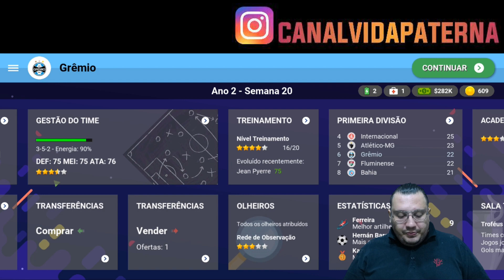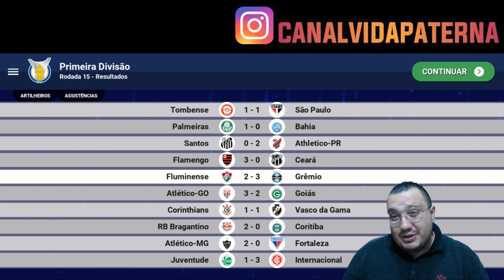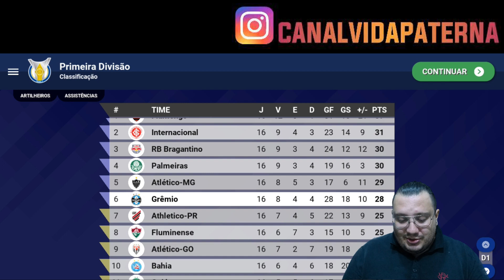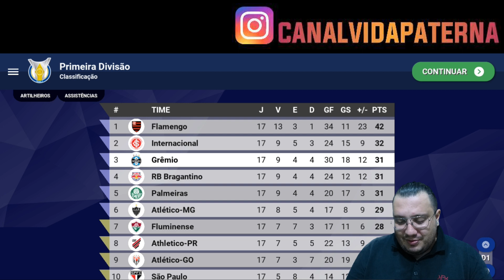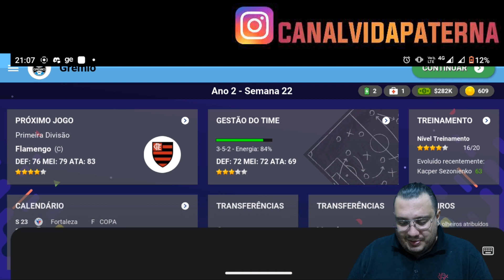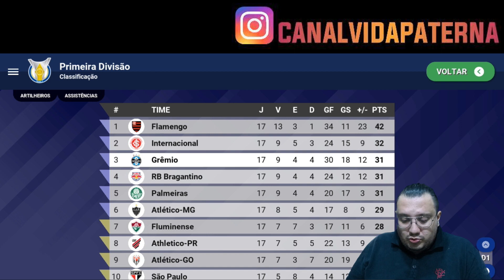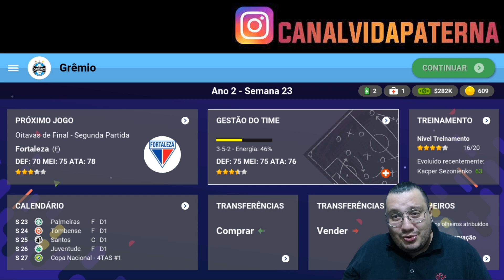WORLD SOCCER CHAMPS | THE IMORTAL - SÉRIE COM O GRÊMIO | EPISÓDIO 5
FALA GALERA!!

QUINTO EPISÓDIO DESSA NOVA SÉRIE COM O GIGANTESCO, IMORTAL E COPEIRO TIME DO GRÊMIO NO WORLD SOCCER CHAMPS, ESSA SÉRIE COMEÇOU E AINDA PROMETE MUITOS DESAFIOS, SUOR E LÁGRIMAS RSRS ENTÃO BORA ASSISTIR ESSE NOVO EPISÓDIO DA NOSSA COM O GRÊMIO NO SOCCER CHAMPS !

TMJ ABS,

VP